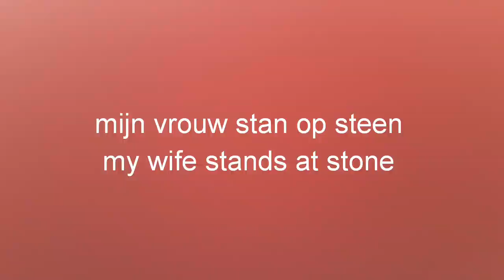The dutch learner